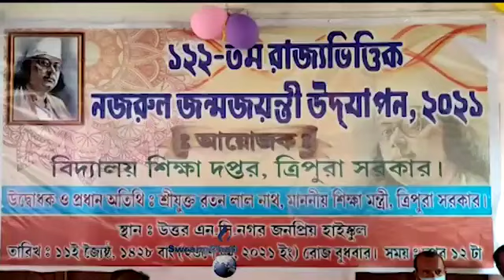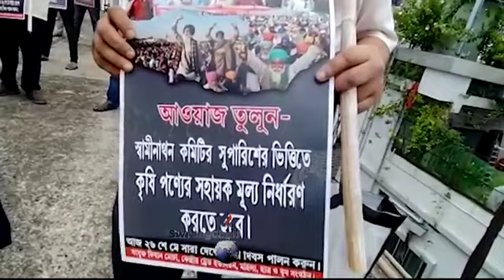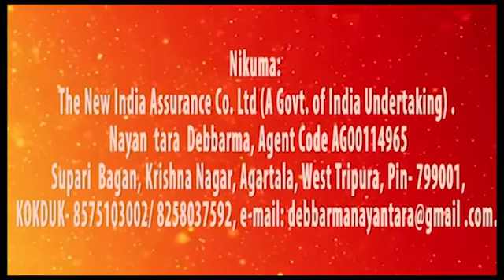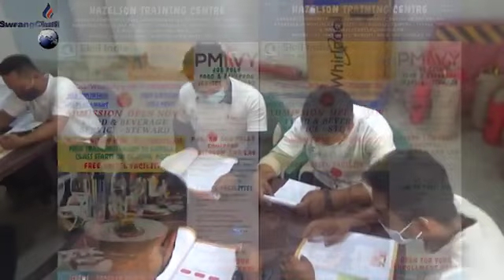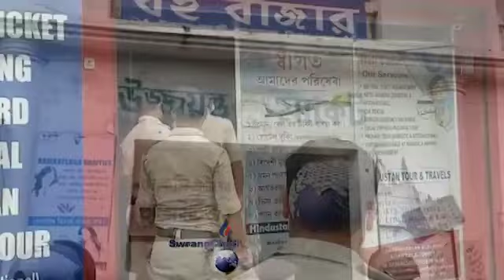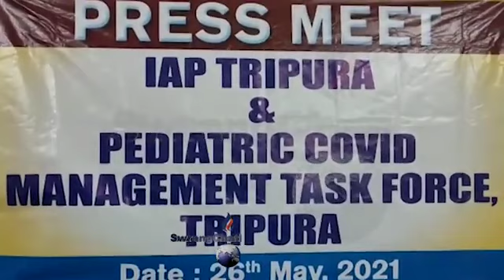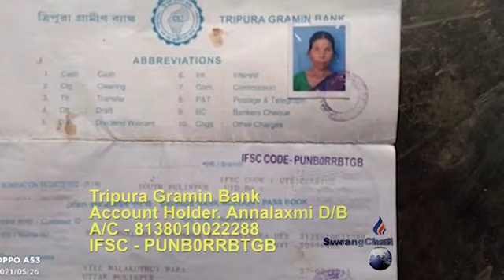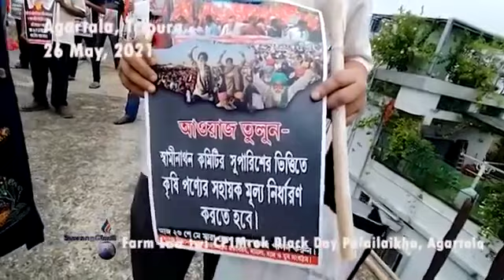SWRANGCHATI KOKBOROK KOKTWMA 26 05 2021